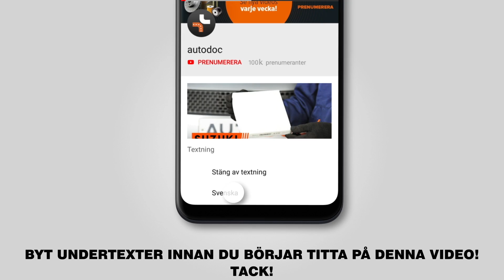Så byter du bromsbelägg fram på VW GOLF 6 (5K1) [GUIDE AUTODOC]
Så byter du bromsbelägg fram / bromsklossar fram / bromsbeläggsats fram på VW GOLF 6 (5K1) 2.0 Hatchback 10.2008–11.2013 [GUIDE AUTODOC]

Bromsbelägg på en VW CC / VW Passat B7 Sedan (3C, 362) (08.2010–12.2014) / SKODA Superb II Kombi (3T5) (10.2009–05.2015) / SKODA Octavia II Kombi (1Z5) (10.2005–06.2013) / SEAT Leon II Hatchback (1P, 1P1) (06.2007–12.2012) bilar bör som regel bytas ut enligt en och samma procedur. Men,det kan vara små skillnader beroende på fordonets design.

🔝 Toppmärken som tillverkar du bromsbelägg: BREMBO; RIDEX; STARK; BOSCH; ATE.

🛠️ Verktygen du behöver för att byta ut bromsbelägg fram:
- stålborste
- brake cleaner
- anti gnissel pasta
- kopparpasta
- insex bit Nr.H7
- krafthylsor för fälgar Nr. 17
- platt skruvmejsel
- bromskolvsverktyg
- spärrnyckel
- momentnyckel
- kofot
- hjulkloss